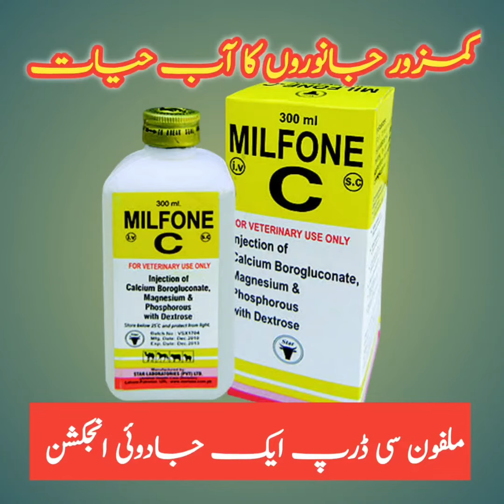Use of milfon c injection !! Best Calcium injection in Pakistan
methods for cowiv im subcut injectionmil fon cintravenous injection in cowwhat is i-fom injection in urduwhy use the i-fom injection in urduiv

 injection in cattle buffalo locationbenefits of i-fom injection in urdubuffalo intravenous injectionsubcutaneous injection
methodinjection nitroxynill subcutaneous methwhy use i-fom injection for animals in